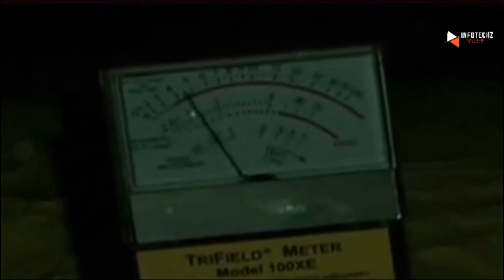Gaurav Tiwari - The Unsolved Mystery| Trailer | INFOTECHZ Special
INFOTECHZ Special present Gaurav Tiwari - The Unsolved Mystery Released On 7th July only on INFOTECHZ YT channel.
Here we Will be know about his life. How he was became a ghost buster and how he feels negetive energies. We will know about his early life, his education , marriage & his unexpected deth.

 This video is made by his some real video clips.
Our aim is not to create illusan in normal people's.

We collected information from some websites like Time's of India,  news24, Wikipedia etc.

INFOTECHZ